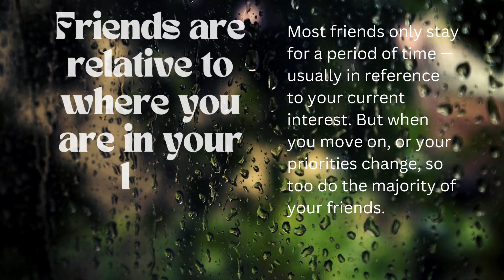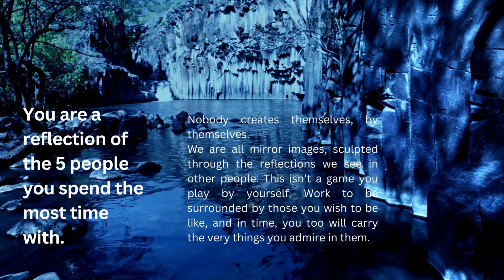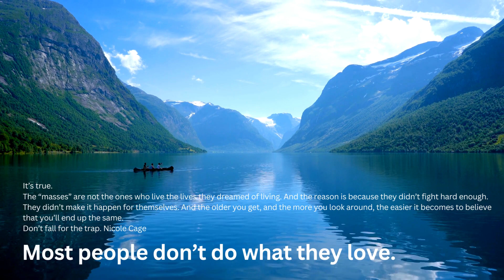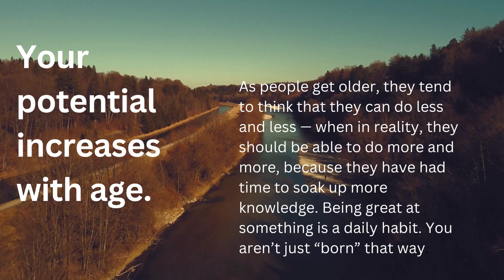Friends are relative to where you are in your life